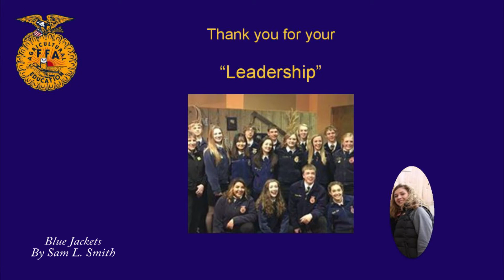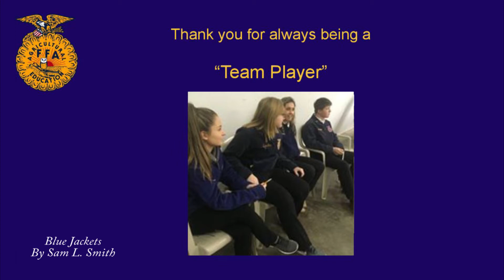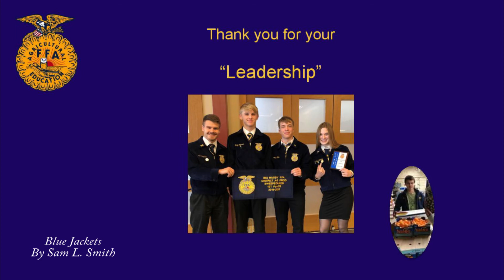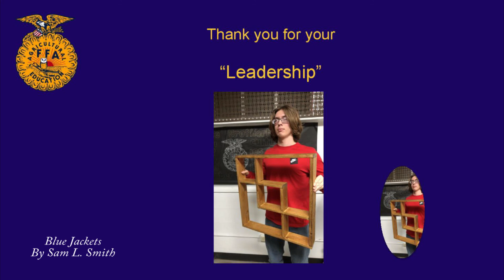Hinsdale FFA 2020 Salute to Seniors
The Hinsdale FFA senior didn't get to have their final FFA banquet. We would like to dedicate this tribute to them and their wonderful FFA careers.